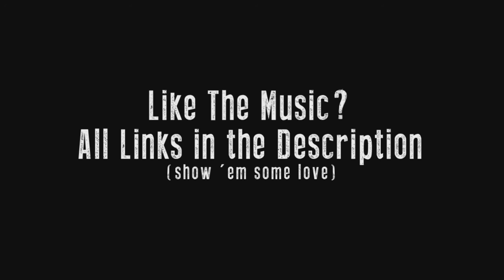SUPER Meat Boy! with FACECAM! - Episode 14 - 'From Room to Room'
I am no longer uploading on this channel. All of my new uploads are Motion-Graphic Design based and on my design channel

In this episode of Super Meat Boy, Rio finishes the last level before the World 4 Boss Battle! Get ready for some epic Boss schteuffs in the next episode!

One Click to Tell Your FRIENDS!

✰ Become a Guy or Guyette!

MUSICS:
INTRO: If I Loose Myself - By Vinioci -

Special thanks to YOU for watching and reading the Description! :3